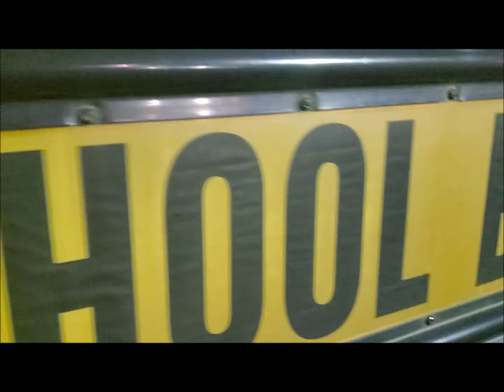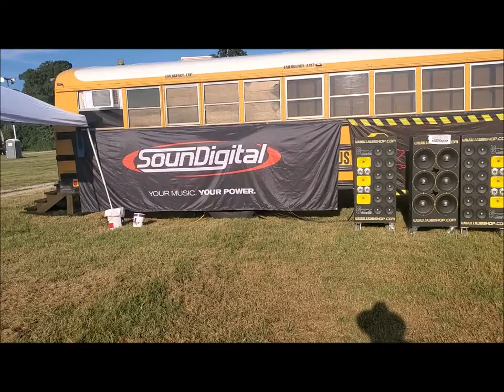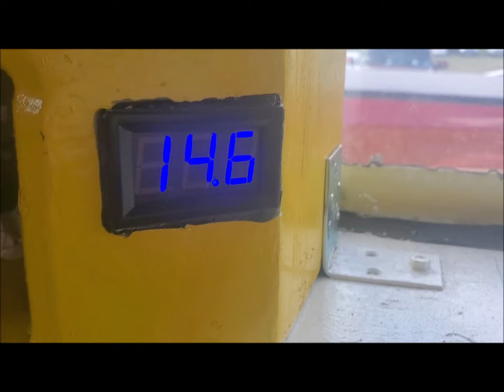IJWB SCHOOL BUS 100,000 WATTS Wake N Scrape 2021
The Wake-N-Scrape 2021 SHOW! The IJWB School Bus had the MOST PLAY TIME EVER at this AMAZING event! We got to give out a ton of demos and the reactions are PRICELESS :)

I have many more videos coming later in the week. My daughters and I are getting a game plan together to help us be able to edit better quality videos in a more reasonable time!

LINK BELOW FOR ALL YOUR AUDIO NEEDS!